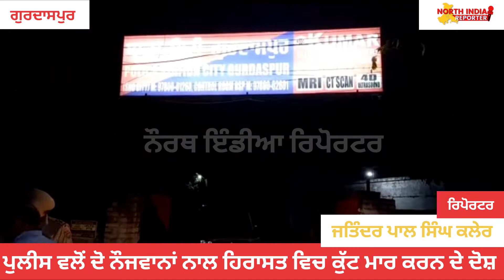ਪੁਲੀਸ ਵੱਲੋਂ ਦੋ ਨੌਜਵਾਨਾਂ ਨਾਲ ਹਿਰਾਸਤ ਵਿੱਚ ਮਾਰ ਕੁਟਾਈ ਕਰਨ ਦੇ ਲੱਗੇ ਆਰੋਪ ,ਤਿੰਨ ਮੁਲਾਜਮ ਕੀਤੇ ਸਸਪੈਂਡ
ਪੁਲੀਸ ਤੇ ਕੀਤੀ ਦੋ ਨੌਜਵਾਨਾਂ ਨਾਲ ਹਿਰਾਸਤ ਵਿੱਚ ਮਾਰ ਕੁਟਾਈ ਕਰਨ ਦੇ ਲੱਗੇ ਆਰੋਪ ,ਉੱਚ ਅਧਿਕਾਰੀਆਂ ਨੇ ਤਿੰਨ ਮੁਲਾਜਮ ਕੀਤੇ ਸਸਪੈਂਡ।

ਰਿਪੋਰਟਰ::-- ਜਤਿੰਦਰ ਪਾਲ ਸਿੰਘ ਕਲੇਰ
 ਗੁਰਦਾਸਪੁਰ
ਪੰਜਾਬ ਪੁਲਿਸ ਅਪਨੇ ਕਾਰਨਾਮਿਆਂ ਕਰਕੇ ਹਮੇਸ਼ਾ ਹੀ ਚਰਚਾ ਵਿੱਚ ਰਹਿੰਦੀ ਹੈ ਇਸ ਵਾਰ ਗੁਰਦਾਸਪੁਰ ਪੁਲਿਸ ਦੇ ਤਿੰਨ ਕਰਮਚਾਰੀਆਂ ਉਪਰ 2 ਨੌਜਵਾਨਾਂ ਨੂੰ ਪੁੱਛਗਿੱਛ ਲਈ ਹਿਰਾਸਤ ਵਿਚ ਲੈਣ ਤੋ ਬਾਅਦ ਉਹਨਂ ਨਾਲ ਬੁਰੀ ਤਰ੍ਹਾਂ ਨਾਲ ਮਾਰਕੁਟਾਈ ਕਰਨ ਦੇ ਅਰੋਪ ਲਗੇ ਹਨ।ਪੀੜ੍ਹਤ ਪਰਿਵਾਰਾਂ ਨੇ ਥਾਣਾ ਸਿਟੀ ਗੁਰਦਾਸਪੁਰ ਦੇ ਅੱਗੇ ਰੋਸ਼ ਪ੍ਰਦਰਸਨ ਕੀਤਾ ਅੱਤੇ ਕਿਹਾ ਕਿ ਉਹਨਾਂ ਦੇ ਪੁੱਤਰਾ ਊੱਪਰ ਕੋਈ ਅਪਰਾਧਿਕ ਮਾਮਲਾ ਦਰਜ ਨਹੀਂ ਹੈ, ਪਰ ਉਹਨਾਂ ਦੇ ਬੱਚਿਆਂ ਨੂੰ ਕਿਸੇ ਮਾਮਲੇ ਵਿੱਚ ਪੁੱਛਗਿੱਛ ਕਰਨ ਲਈ ਗੁਰਦਾਸਪੁਰ ਪੁਲਿਸ ਪਿੰਡ ਤੋ ਚੁੱਕ ਕੇ ਲੈ ਗਈ ਅਤੇ ਉਹਨਂ ਨਾਲ਼ ਥਾਣੇ ਵਿਚ ਬੁਰੀ ਤਰ੍ਹਾਂ ਨਾਲ ਮਾਰਕੁਟਾਈ ਕੀਤੀ ਅੱਤੇ ਇਕ ਲੜਕੇ ਦਾ ਕੰਨ ਤੋੜ ਦਿੱਤਾ ਅੱਤੇ ਦੂਸਰੇ ਦਾ ਹੱਥ ਉਹਣਾ ਪੰਜਾਬ ਸਰਕਾਰ ਤੋ ਮੰਗ ਕੀਤੀ ਕਿ ਇਹਨਾ ਪੁਲਿਸ ਮੁਅਜਮਾ ਖ਼ਿਲਾਫ਼ ਬਣਦੀ ਸਖ਼ਤ ਕਾਰਵਾਈ ਕੀਤੀ ਜਾਵੇ।
   ਦੱਸ ਦਈਏ ਕਿ ਦੇਰ ਰਾਤ ਤੱਕ ਕੋਈ ਗੱਲ ਸਿਰੇ ਨਹੀਂ ਚੜ੍ਹ ਸਕੀ ਜਦਕਿ ਮੌਕੇ ਤੇ ਐਸ ਪੀ ਨਵਜੋਤ ਸਿੰਘ ਅਤੇ ਡੀ ਐਸ ਪੀ ਸਿਟੀ ‌ ਰਿਪੂਤਪਨ ਸਿੰਘ ਵੀ ਪਹੁੰਚ ਚੁੱਕੇ ਸਨ। ਰਾਤ 11 ਵਜੇ ਦੇ ਕਰੀਬ ਪੁਲੀਸ ਅਧਿਕਾਰੀ ਤਾਂ ਚਲੇ ਗਏ ਪਰ ਧਰਨਾਕਾਰੀ ਉਥੇ ਦਰੀਆਂ ਵਿਛਾ ਕੇ ਬੈਠ ਗਏ ਅਤੇ ਸਵੇਰ ਤੱਕ ਧਰਨਾ ਜਾਰੀ ਸੀ।

ਜਾਣਕਾਰੀ ਦਿੰਦਿਆਂ ਪੁਲਿਸ ਦੀ ਮਾਰ ਕੁਟਾਈ ਦਾ ਸ਼ਿਕਾਰ ਹੋਏ ਨੌਜਵਾਨ ਮੁਕੇਸ਼ ਮਹਾਜਨ ਦੇ ਪਿਤਾ ਰਾਕੇਸ਼ ਮਹਾਜਨ ਅਤੇ ਨੌਜਵਾਨ ਕੁਸਲ ਦੀ ਮਾਤਾ ਸ਼ੀਲਾ ਨੇ ਦੱਸਿਆ ਕਿ ਕੁਸ਼ਾਲ ਨੇ ਬੀਤੇ ਦਿਨ ਇਕ ਨਵਾਂ ਆਈਫੋਨ ਲਿਆ ਸੀ।ਉਹ ਫੋਨ ਲੈਣ ਦੀ ਖੁਸ਼ੀ ਵਿੱਚ ਆਪਣੇ ਇਕ ਹੋਰ ਦੋਸਤ ਦੇ ਘਰ ਪਿੰਡ ਹੱਲਾ ਵਿਖੇ ‌‌ਪਾਰਟੀ ਦੇ ਰਿਹਾ ਸੀ। ਏਨੇ ਨੂੰ ਉੱਥੇ ਪੁਲਿਸ ਅਧਿਕਾਰੀ ਅਤੇ ਕਰਮਚਾਰੀ ਆ ਗਏ ਅਤੇ ਉਸ ਨੂੰ ਡੰਡਿਆਂ ਨਾਲ ਮਾਰਨਾ ਸ਼ੁਰੂ ਕਰ ਦਿੱਤਾ। ਉਸ ਦੇ ਦੋਸਤ ਤਾਂ ਉਥੋਂ ਭੱਜ ਗਏ ਪਰ ਪੁਲਿਸ ਅਧਿਕਾਰੀਆਂ ਨੇ ਉਸ ਨਾਲ ਬੁਰੀ ਤਰ੍ਹਾਂ ਮਾਰ ਕੁਟਾਈ ਕੀਤੀ। ਕੁਝ ਦੇਰ ਬਾਅਦ ਹੀ ਮੁਕੇਸ਼ ਮਹਾਜਨ ਨੂੰ ਵੀ ਉਸ ਦੀ ਦੁਕਾਨ ਦੇ ਨੇੜਿਓ ਚਕ ਕੇ ਪੁਲਿਸ ਮੁਲਾਜਮ ਕਿਸੇ ਅਣਪਛਾਤੀ ਥਾਂ ਤੇ ਲੈ ਗਏ। ਮੁਕੇਸ਼ ਮਹਾਜਨ ਅਨੁਸਾਰ ਇਸ ਦੌਰਾਨ ਉਸ ਦੀਆਂ ਅੱਖਾਂ ਤੇ ਕਾਲਾ ਪਰਨਾ ਬੰਨ ਦਿੱਤਾ ਗਿਆ ਸੀ। ਇੱਕ ਰਿਹਾਇਸ਼ੀ ਕਵਾਟਰ ਜਿਹੀ ਥਾਂ ਤੇ ‌‌ਲੈ ਗਏ ਉਥੇ ਥਾਣਾ ਸਿਟੀ ਪੁਲਿਸ ਅਧਿਕਾਰੀ ਵੀ ਮੌਜੂਦ ਸੀ। ਪੁਲਿਸ ਅਧਿਕਾਰੀਆਂ ਨੇ ਉਸ ਨਾਲ ਬਿਨਾਂ ਕੁਝ ਪੁੱਛੇ ਬੁਰੀ ਤਰਾਂ ਮਾਰ-ਕੁਟਾਈ ਕਰਨੀ ਸ਼ੁਰੂ ਕਰ ਦਿੱਤੀ। ਜਿਸ ਕਾਰਨ ਉਸ ਦੇ ਹੱਥ, ਗਲੇ ਦੇ ਮਨਕੇ ਅਤੇ ਕੰਨ ਤੇ ਗੰਭੀਰ ਸੱਟਾਂ ਲੱਗੀਆਂ ਹਨ ਅਤੇ ਸਿਵਲ ਹਸਪਤਾਲ ਵਿਚ ਉਸ ਦਾ ਇਲਾਜ ਚਲ ਰਿਹਾ ਹੈ। ਮਾਰ-ਕੁਟਾਈ ਦੇ ਸ਼ਿਕਾਰ ਹੋਏ ਨੌਜਵਾਨਾਂ ਦੇ ਮਾਪਿਆਂ ਅਨੂਸਾਰ ਉਹਨਾਂ ਦੇ ਪੁੱਤਰਾਂ ਤੇ ਨਾ ਹੀ ਕੋਈ ਕੇਸ ਦਰਜ ਹੈ ਅਤੇ ਨਾ ਹੀ ਉਹ ਪੁਲੀਸ ਵੱਲੋਂ ਦੱਸੇ ਗਏ ਇਰਾਦਾ ਕਤਲ ਦੇ ਦੋਸ਼ੀਆਂ ਨਾਲ ਕੋਈ ਸਬੰਧ ਰੱਖਦੇ ਹਨ। ਉਹਣਾ ਨੂੰ ਬਿਲਕੁੁੱਲ ਨਜਾਇਜ਼ ਕੁਟਿਆ ਗਿਆ ਹੈ ਉਹਨਾਂ ਨੂੰ ਇਨਸਾਫ ਦਿੱਤਾ ਜਾਵੇਂ।